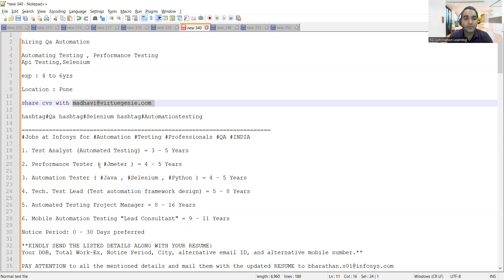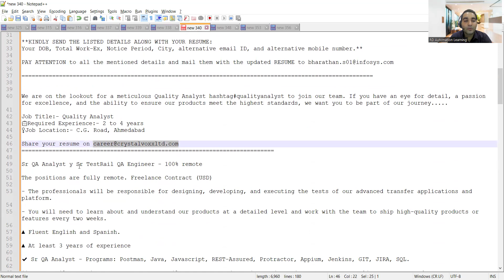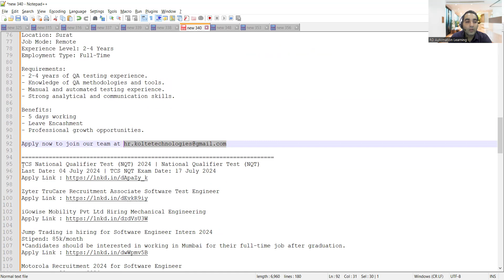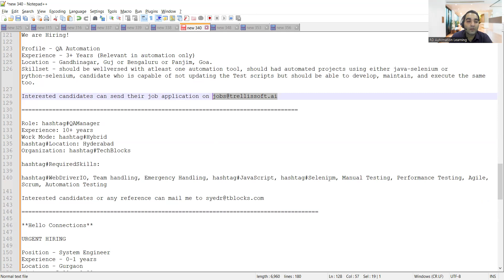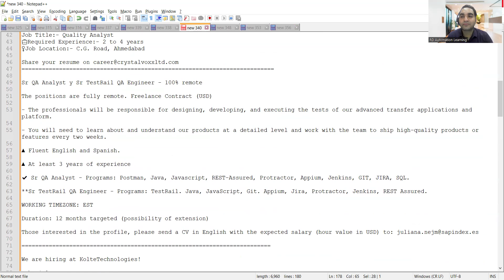WFH Testing Jobs | Manual Testing| Fresher Jobs| Rd Automation Learning